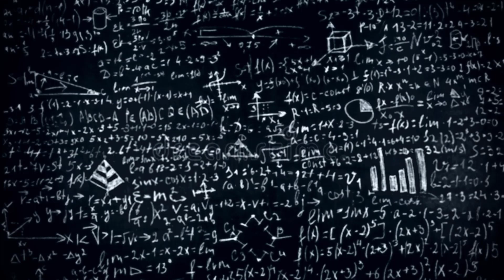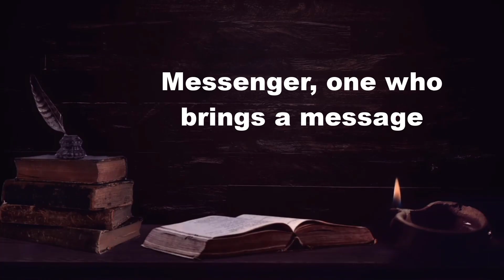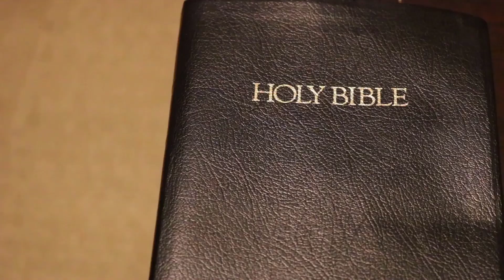ARCHANGEL GABRIEL - The Story YOU DIDN'T KNOW!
Archangel Gabriel: the angel of the Annunciation
This is regarded as one of the main divine messengers as well as the one who announced the coming of the promised Messiah, the Great Master the Lord Jesus Christ.
Gabriel is not only reported in the scriptures as being a great messenger, but there are also references that this may be the Angel of Death as he is referred to in some traditions.
And the big question is.
Are you sure you really know the Angel Gabriel?
Watch this video until the end and be surprised by the story of Archangel Gabriel that you didn't know.
But first leave your like, like and share if you are not subscribed, subscribe to the channel and don't forget to activate the notification bell so you don't miss any interesting videos like this

The holy scriptures contained in the Bible describe countless mysteries of humanity, mysteries that go beyond human understanding and with this many come to doubt due to lack of faith in the Creator's words, however it is irrelevant whether or not you believe in the Creator's words.
God will always be God Regardless of whether we believe in him or not, and we know that God does not need us, but we who depend on him.
In the Bible there are numerous descriptions of angelic beings, where different types are mentioned, as well as their hierarchies, the best known are described as angels, archangels, cherubs and seraphim.
However, there are an infinity of beings created by God that we do not know.

story,gabriel story,story gabriel sold to asmodeus,moses story,story of angels,children bible story,heroes of the storm,human experiment story,story of how gabriel became loki,you have a defender - god's angels will fight for you ᴴᴰ,history,the torah,lord heka sol ra antihistory,legends of history,sorry,torah,top 5 scary,bible stories,your word's are alive - be careful of what you say ᴴᴰ,end of the world,ancient origin,lordhekasolra